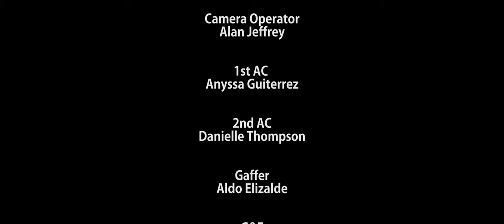Not That Easy (One-Take Action Short)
Written and Directed by Clark Weldon
Final project for my advanced directing class and final project as a student!  Enjoy!

Thanks to everyone that helped out.

---Gear List---
Camera: